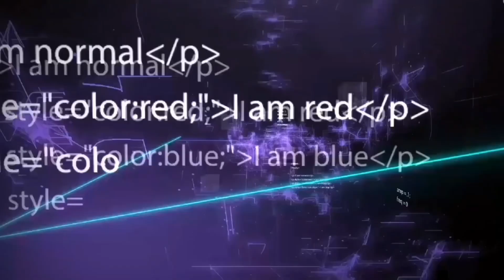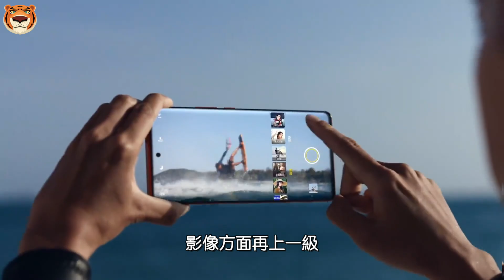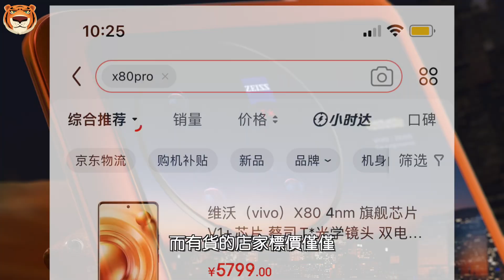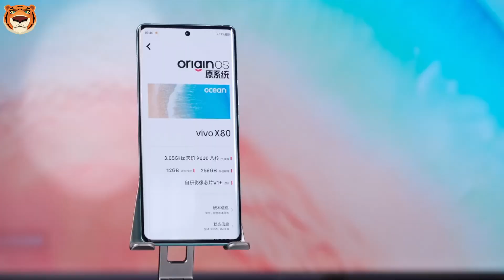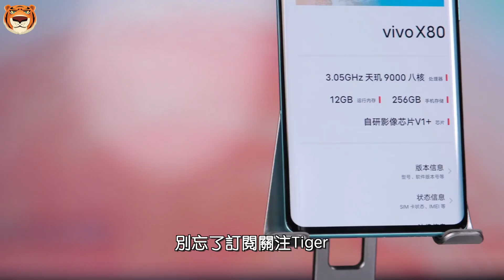保值手机推荐！vivo X80三个月仅跌近百元，保值能力堪比iPhone！隔壁三星早已落泪！【Technic Tiger】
有的手机三个月跳水大几千，有的手机三个月才跌近百元。近年来，手机价格越来越高，跳水的频率也越来越大，要想不被背刺，那就点开视频看看，如何买到一台保值的手机吧！

00:00 X80保值
00:07 安卓手机保值率一向不比苹果
00:15 S22系列堪称「跳水之王」
01:15 vivo X80 保值率超高
04:59 vivo 的产品力在逐渐提升